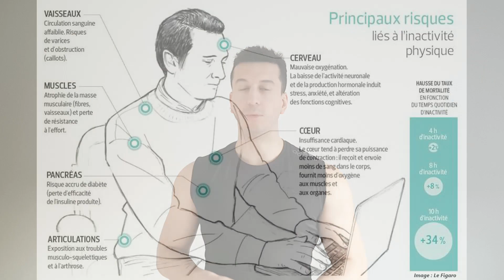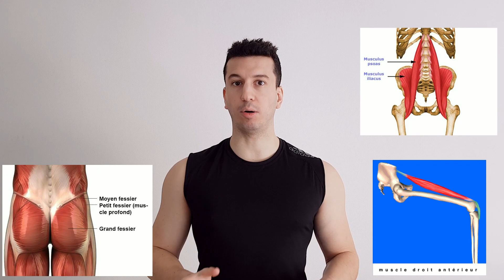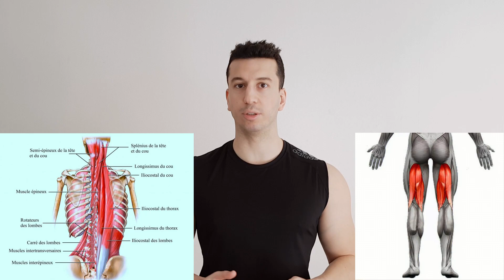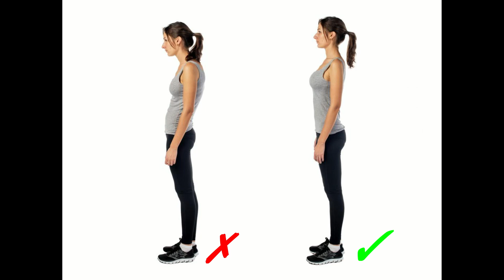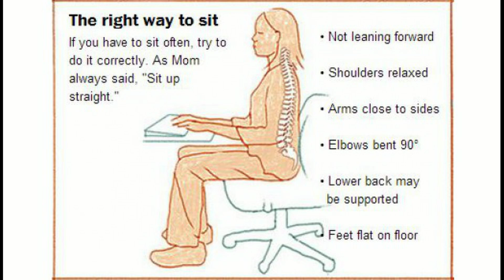LA POSITION ASSISE VOUS TUE !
Dans cette vidéo je vous explique pourquoi vous allez mourir plus vite si vous continuez à passer vos journées assis.

👉 Coaching sportif, cours de karaté & self-défense sur Fréjus, Saint-Raphaël et la Côte d’Azur.
👉 Programmes et suivis personnalisés (musculation, perte de poids, cross training…).

👉 Tu souhaites transformer ton corps une fois pour toute, améliorer tes capacités physiques ou bien être en meilleure santé ? Contacte-moi sans hésiter 👍